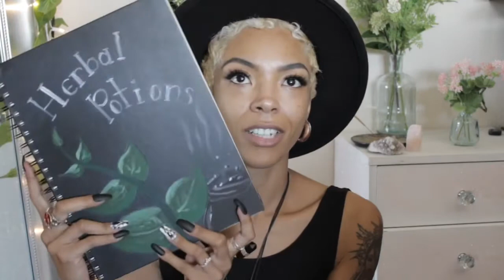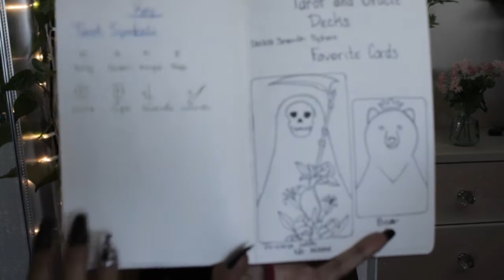Book of Shadows vs. Grimoire | What to put in your BOS || Witchcraft 101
Hey besties! This week I will be talking about Book of Shadows and grimesres. What they are and what you can put in them. I go over some of the things I have jotted down and my process on how I construct mine.

Here are the links to products used in today’s video!

ℙ𝕣𝕠𝕕𝕦𝕔𝕥𝕤 𝕌𝕤𝕖𝕕🪴
Ipad Pro
Ipad Pencil
Moon Tapestry

𝕀𝕟𝕥𝕣𝕠𝕤 & 𝕆𝕦𝕥𝕤 🎬
Intro: Fernanda Dias Artwork - Witch Bunny
Out: Tunable - Lofi music videos. And Fernanda Dias Artwork - Witch Bunny
I have no ownership of drawing, music or animation apart from the text and shapes.

𝕄𝕦𝕤𝕚𝕔🎼
iMovie presets
YouTube library
Tunable music

𝔼𝕢𝕦𝕚𝕡𝕞𝕖𝕟𝕥📹
iPhone 11
iPad Pro

Don’t forget to follow me else where... if you want, you got free will!